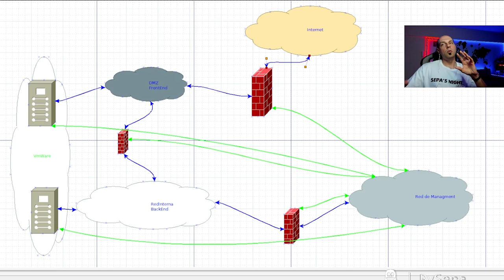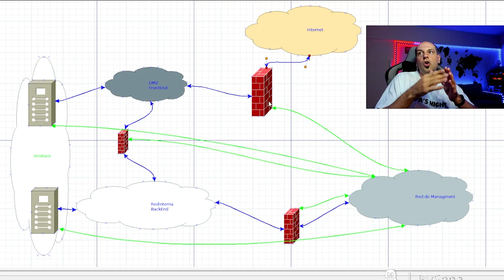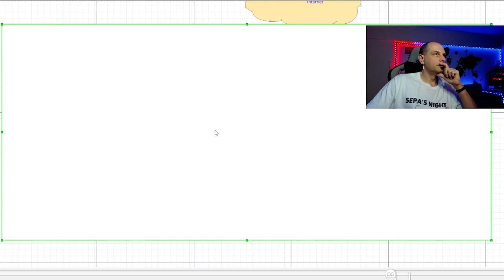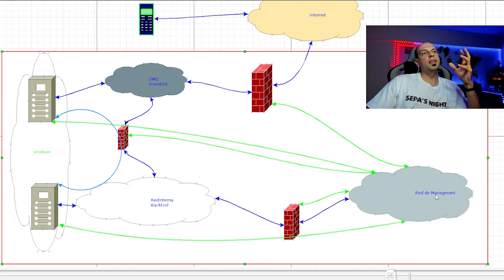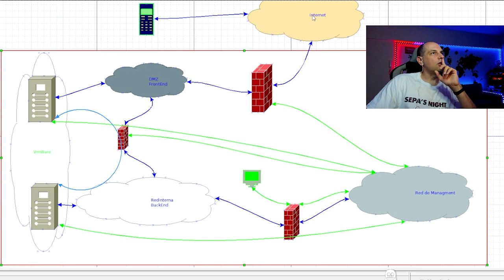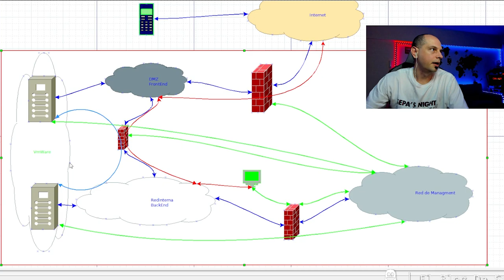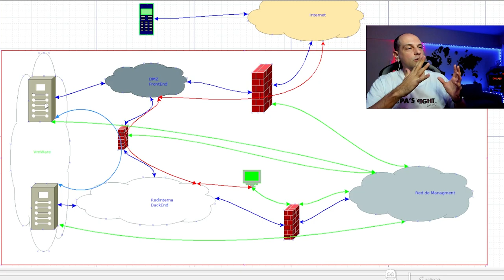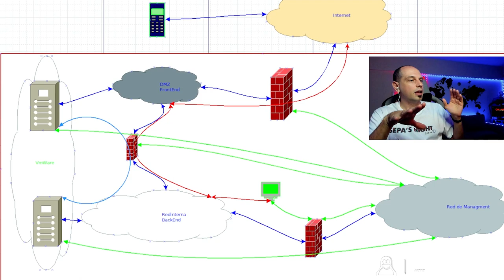Sepa's Night - Explicando segmentación de Red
Este video es un extracto del vivo realizado el 09/02/2023 en mi canal de Twitch (BySepa) donde trate de explicar, a consecuencia de una vulnerabilidad de VmWare, algunas recomendaciones sobre arquitectura segura de red, segmentación y redes de managment.